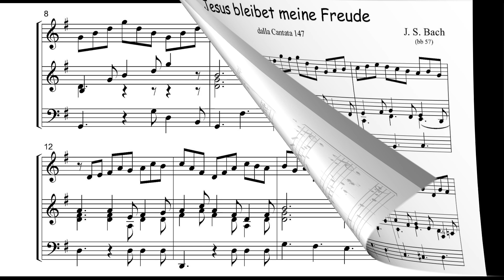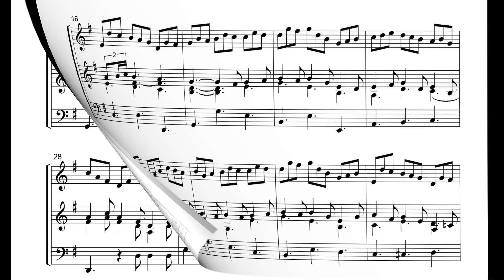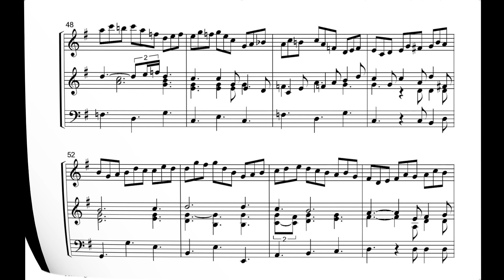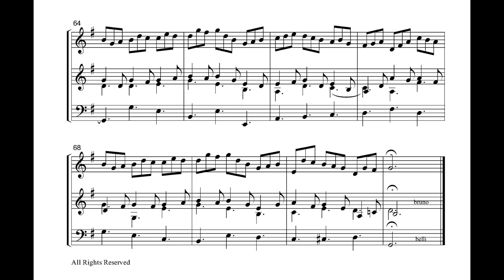Bach: Jesus bleibet meine Freude, Cantata 147 (Belli, organo)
Trascrizione per organo del corale "Jesus bleibet meine Freude" (Gesù rimane la mia gioia) dalla Cantata BWV 147.
Bruno Belli ha svolto attività organistica a Monza, Varese, Assisi e Milano e ha insegnato nei conservatori di Brescia, Como, Milano e al Pontificio Istituto Ambrosiano di Musica Sacra.
Dal CD: Bruno Belli, Corali di J.S. Bach.